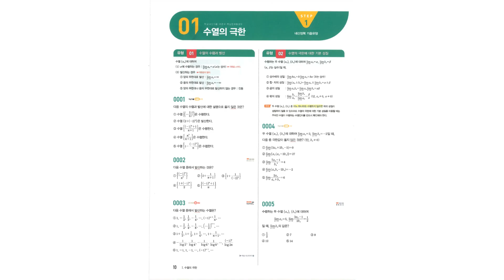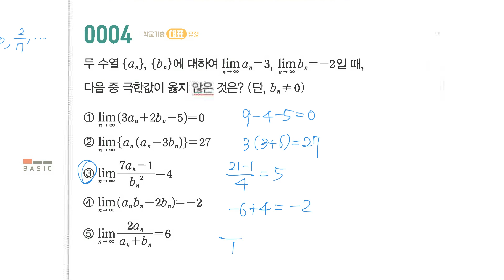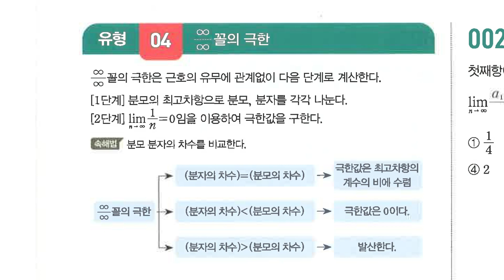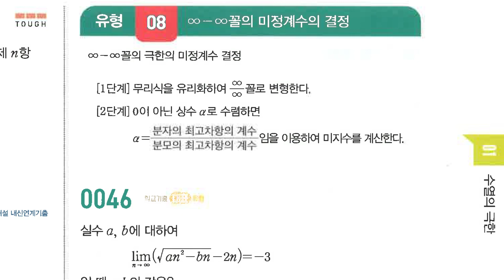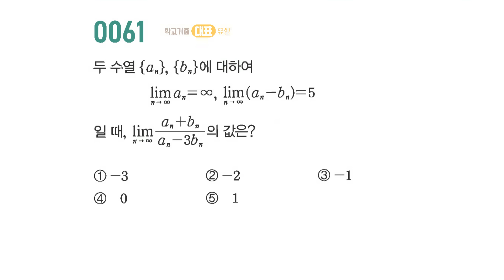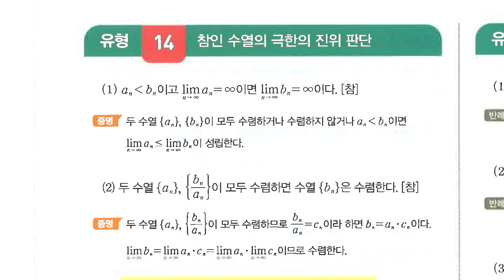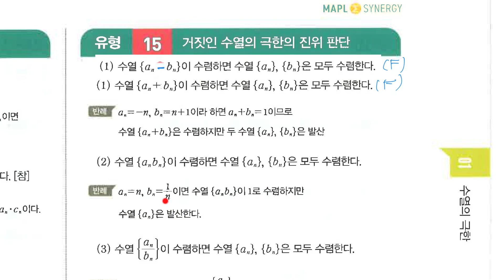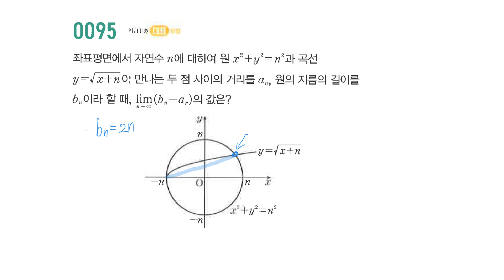[마플 시너지] 미적분 - 1-01 수열의극한-대표유형풀이